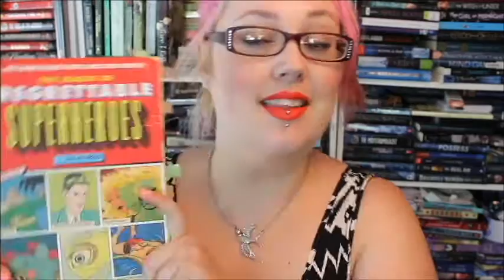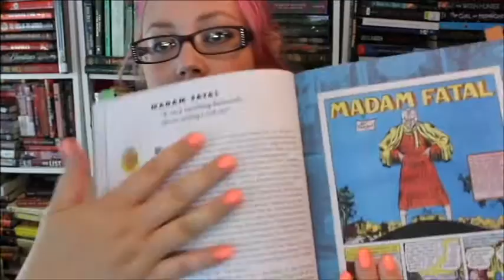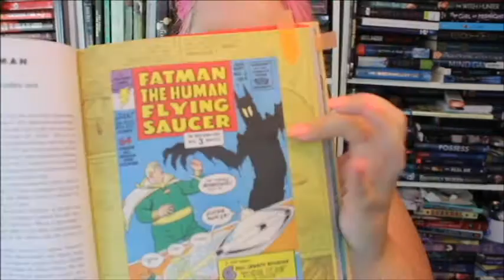The League of Regrettable Superheroes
Day 4 of GraphicNovelWeek brings us a book that I feel basically every comic-lover should have on their shelves!

about THE LEAGUE OF REGRETTABLE SUPERHEROES by Jon Morris

You know about Batman, Superman, and Spiderman, but have you heard of Doll Man, Doctor Hormone, or Spider Queen? In The League of Regrettable Superheroes, you’ll meet one hundred of the strangest superheroes ever to see print, complete with backstories, vintage art, and colorful commentary. So prepare yourself for such not-ready-for-prime-time heroes as Bee Man (Batman, but with bees), the Clown (circus-themed crimebuster), the Eye (a giant, floating eyeball; just accept it), and many other oddballs and oddities. Drawing on the entire history of the medium, The League of Regrettable Superheroes will appeal to die-hard comics fans, casual comics readers, and anyone who enjoys peering into the stranger corners of pop culture.